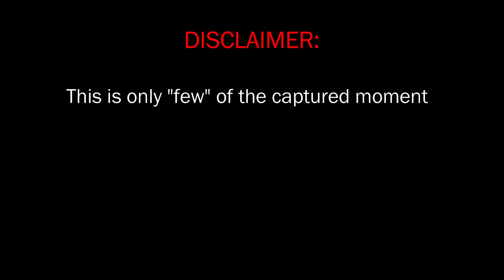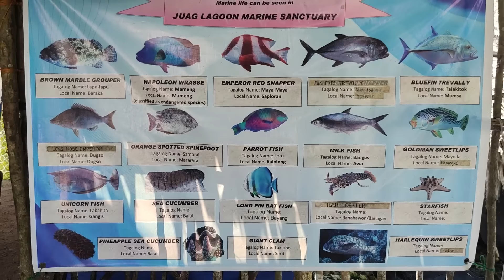MATNOG ISLANDS | Juag Lagoon | Mas sulit pa sa mga sikat na beach destinations sa Pinas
CALINTAAN ISLANDS, MATNOG, SORSOGON.
This is our favorite swimming destination so far. If you love natural activities and sea creatures, you will definitely enjoy this place 100%.

✅ Full Tour Experience
0:00 Intro
1:58 Juag Lagoon
4:39 Underwater View
8:28 Accommodation
9:56 Snorkeling
11:12 Cave
13:02 Subic Beach - Pink Beach
13:33 Tikling Island
14:32 Rock Formation
17:02 Deep Blue Sea
19:17 Goodbye!

✅ Expenses:
Tourism Fee - 150 per head
Overnight Boat Rent - 3,500 per 10 pax
Parking fee overnight: 200 per car & 50 per motorcycle
Juag Lagoon extra activities 50-200+ pesos.